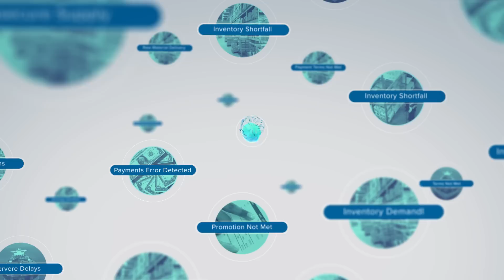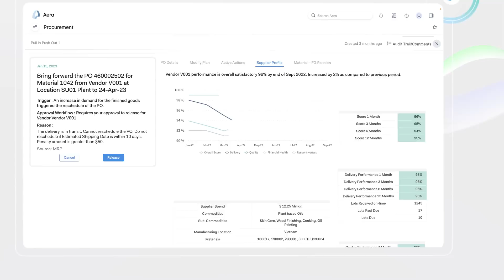Decision Intelligence for Supply Chain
What is the cost of an unmade decision? Without end-to-end visibility and the ability to leverage AI and machine learning, you’re bound to miss opportunities to reduce costs, increase revenue, or avoid risk. Learn how Decision Intelligence makes true digital transformation possible by revealing those opportunities you might have missed.